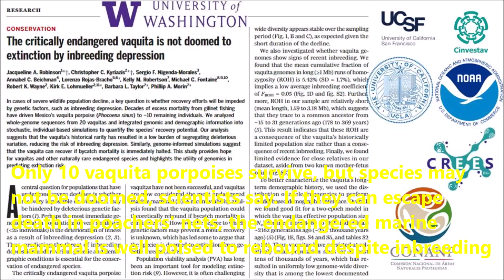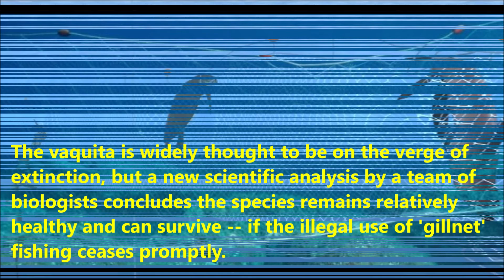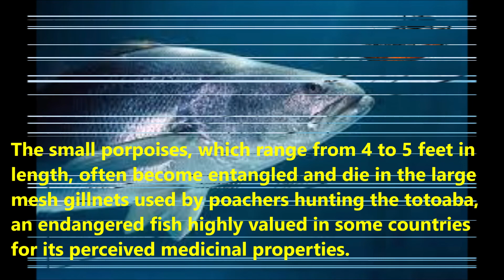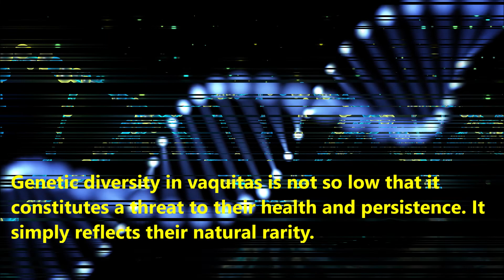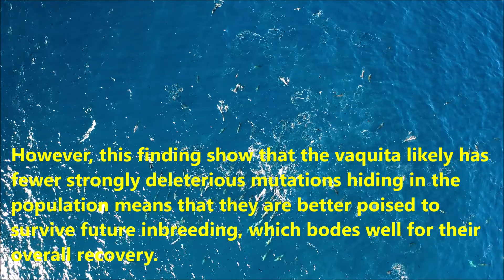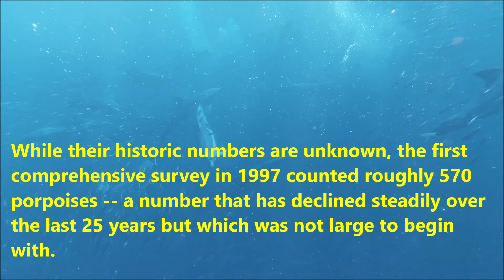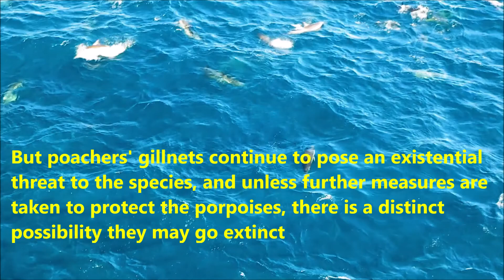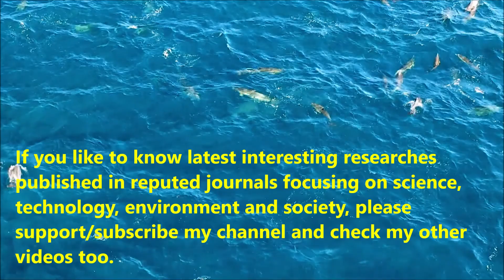The last 10 vaquita: the world's most endangered porpoise|Facts about marine smallest mammal species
This science talk in Malayalam explaining the story of Extinction threat: Vaquita porpoise global population down to only 10 and  how illegal fishing caused the species saw a 98% decline in population in 2 decades. What is the most endangered species? And marine mammal species.
Robinson et al (2022) The critically endangered vaquita is not doomed to extinction by inbreeding depression. Science, 2022; 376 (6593)
Have you ever seen this fish like mammals? They are the vaquita porpoise, the rarest sea mammal in existence. Vaquitas are likened to porpoises and often confused with dolphins.  Only 10 vaquita porpoises survive, but species may not be doomed, scientists say. If they can escape death in poachers' nets, the endangered marine mammal is well poised to rebound despite inbreeding
The world's smallest marine mammal -- the critically endangered vaquita porpoise, which lives only in Mexico's Sea of Cortez -- is believed to have only 10 living members, if that, of the species. The vaquita is widely thought to be on the verge of extinction, but a new scientific analysis by a team of biologists concludes the species remains relatively healthy and can survive -- if the illegal use of 'gillnet' fishing ceases promptly.
Interestingly, researchers found the vaquita is not doomed by genetic factors, like harmful mutations, that tend to affect many other species whose gene pool has diminished to a similar point. Outlawed fishing remains their biggest threat.
The small porpoises, which range from 4 to 5 feet in length, often become entangled and die in the large mesh gillnets used by poachers hunting the totoaba, an endangered fish highly valued in some countries for its perceived medicinal properties. While Mexico has outlawed totoaba fishing and made the use of these nets in the vaquitas' habitat illegal, many say the bans are not always enforced. The research was published in the journal Science and the researchers from University of California, San Francisco, University of California, Los Angeles, Center for Research and Advanced Studies (Cinvestav), Mexico, University of Washington, Comisión Nacional de Áreas Naturales Protegidas/SEMARNAT, Mexico. National Oceanic and Atmospheric Administration (NOAA, USA and  Centre de Recherche en Écologie et Évolution de la Santé (CREES), France.
The researchers analyzed the genomes of 20 vaquitas that lived between 1985 and 2017 and conducted computational simulations to predict the species' extinction risk over the next 50 years. They concluded that if gillnet fishing ends immediately, the vaquita has a very high chance of recovery, even with inbreeding. If, however, the practice continues, even moderately, the prospects of recovery are less optimistic.
Relative to other species, the vaquita has a higher chance of rebounding from an extreme population crash without suffering severe genetic consequences from inbreeding. Genetic diversity in vaquitas is not so low that it constitutes a threat to their health and persistence. It simply reflects their natural rarity.
Genetic diversity is a measure of the differences that exist across the genome among individuals in a population.
So what protects the vaquitas from the genetic perils of inbreeding? Much of it has to do with the fact that they have always been a small population in a very small habitat in the northern tip of the gulf.
They're essentially the marine equivalent of an island species, who noted that the species has survived for tens of thousands of years with low genetic diversity. The vaquitas' naturally low abundance has allowed them to gradually purge highly deleterious recessive gene variants that might negatively affect their health under inbreeding.
In fact, of the 12 marine mammal species -- including vaquitas -- the researchers genetically analyzed, vaquitas had the lowest number of potentially harmful mutations.
The vaquita is symbolic of the unique diversity found in the Gulf of California, which was described by John Steinbeck in his wonderful 1951 book 'The Log From the Sea of Cortez. It represents a unique evolutionary lineage -- there is no similar species anywhere in the world -- and its loss would rob the ecosystem of an important predator adapted to this unique ecosystem."
Funding sources for the research included the National Institutes of Health, the National Oceanic and Atmospheric Administration (NOAA) and the Mexican National Council for Science and Technology.
The last 10 vaquita: the world's most endangered porpoise|Facts about marine smallest mammal species vaquita porpoise mexico SeaofCortez gillnet totoaba sciencechannel spacechannel physicschannel iit educationchannel malayalam mrzerowater endangeredspecies endangered endangeredanimals endangeredanimal malayalameducationchannel educationalchannel malayalamsciencechannel malayalamphysicschannel malayalamspacechannel @jrstudiomalayalam @redfmmalayalam